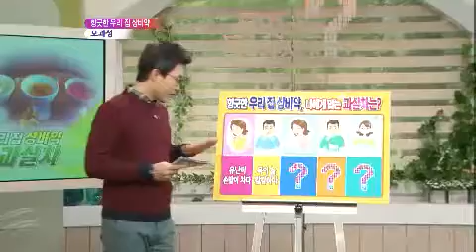무엇이든 물어보세요 - Ask Anything 20121109 # 005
Title : Ask Anything (향긋한 우리 집 상비약 '과실차')
Showtime : KBS 1TV Mon-Fri 10 a.m.
MC : Lee Jae-hong, Lee Sun-yeong 11/09/2012